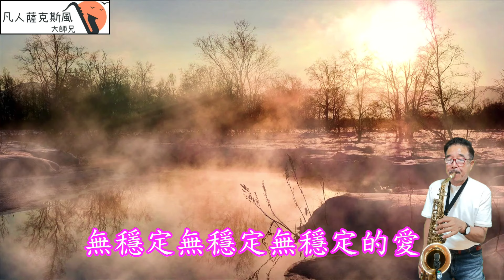無穩定的愛-凡人薩克斯風/朝陽演奏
凡人薩克斯風/朝陽演奏-無穩定的愛[Cm調]